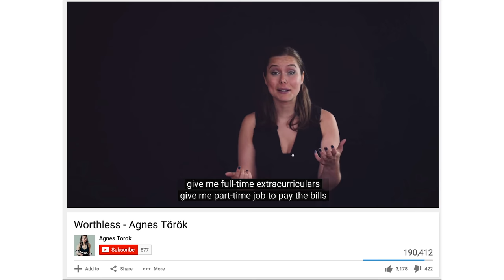Who should you see at Edinburgh Fringe Festival?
5 acts you should check out if you're heading up to the Fringe!